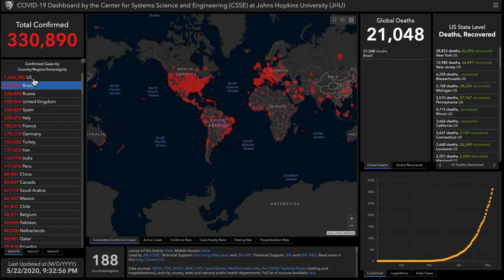Alex Bennett's Ramble 5/22/2020 (From YouTube)